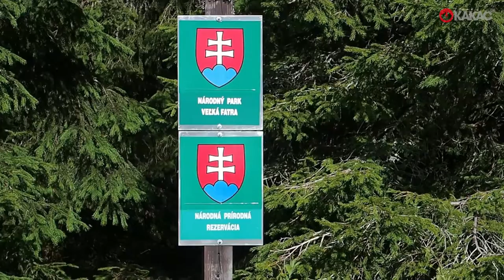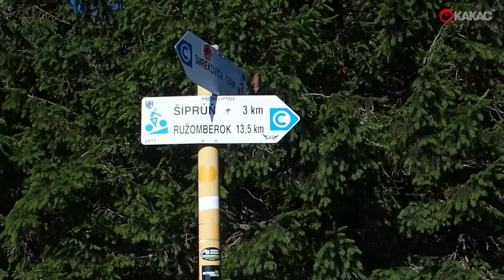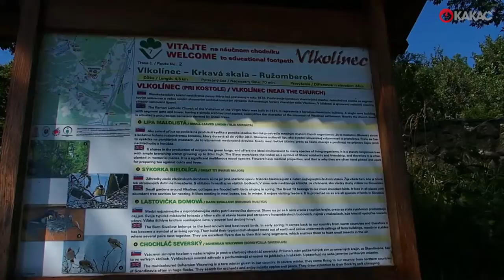Zo Smrekovice na Biely potok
Túra vo Veľkej Fatre